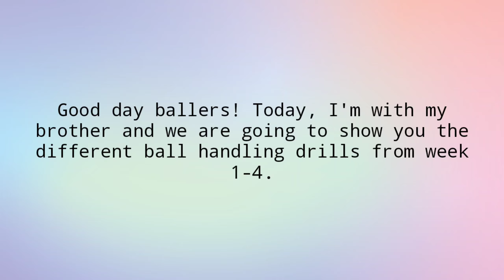PE 104 (Midterm)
The music used in this video is owned by Nestlé Philippines.